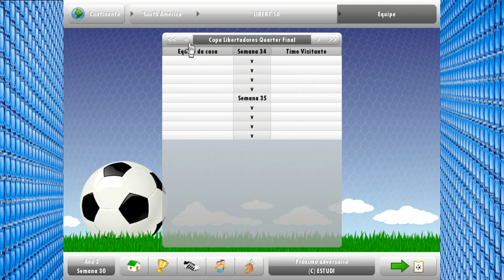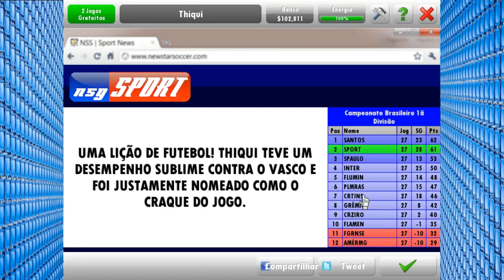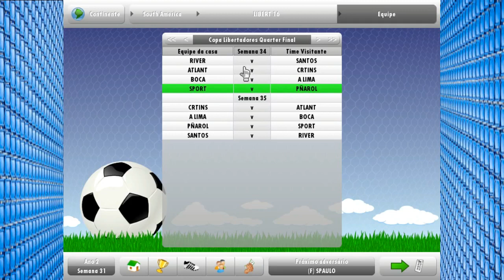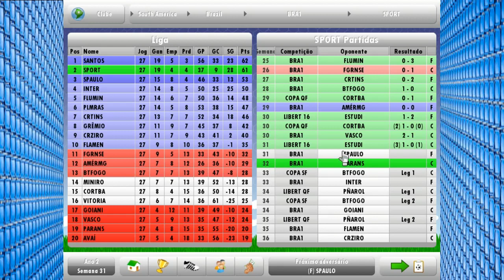NEW STAR SOCCER #44 MELHOR QUE CR7